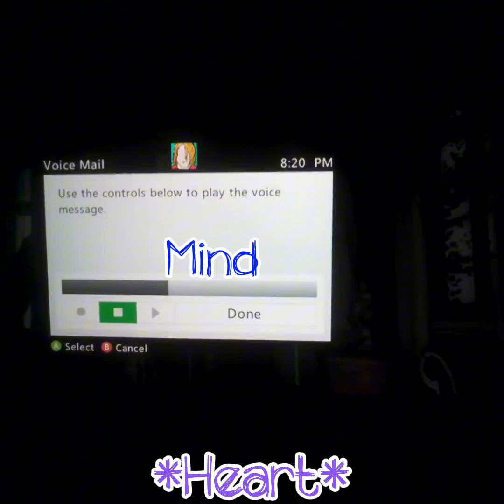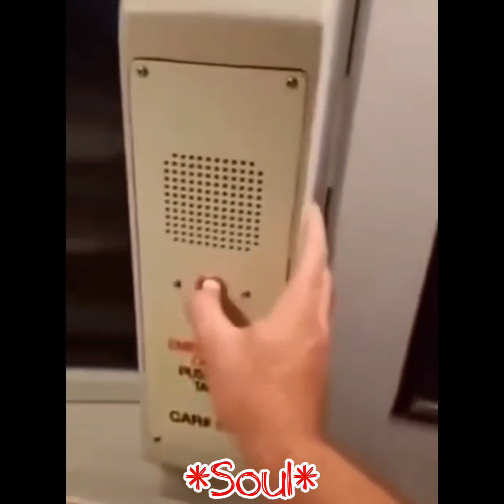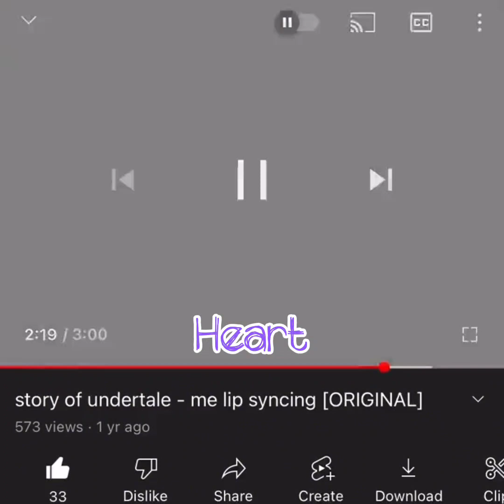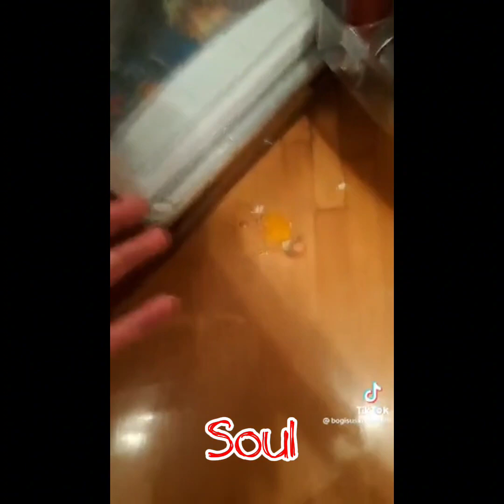Chonny's Charming Chaos Compendium as random videos on my phone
* i guess i'm a Chonny Jash fan now. ok

* stay awesome or whatever